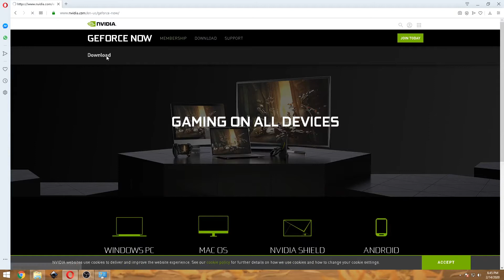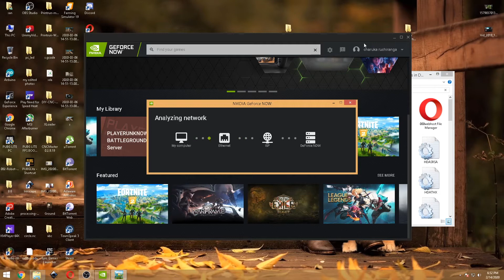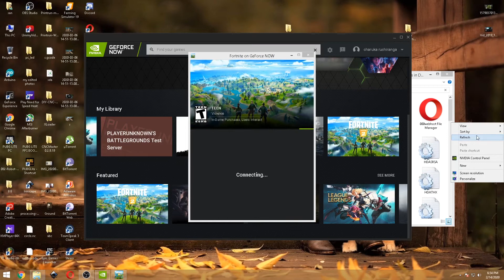PC එක අදාළම නෑ ඕනම game එකක් සුපිරිම graphic වලින් ගහමු